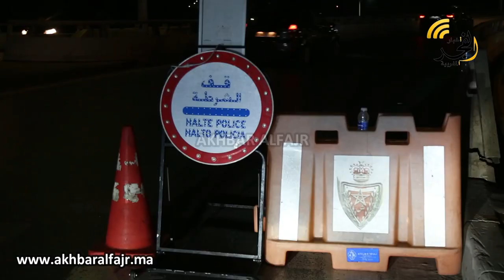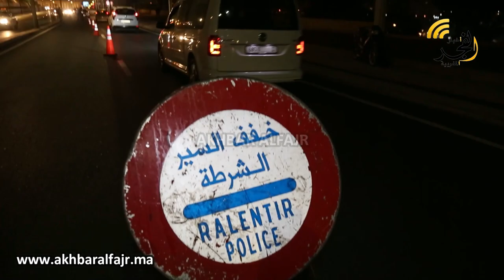انطلاقا من مقر ولاية أمن الرباط.. هكذا مرت استعدادات وتأمينات أجواء احتفالات رأس السنة الجديدة 2022